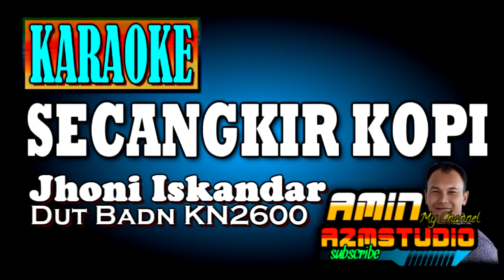SECANGKIR KOPI || Jhoni Iskandar || KARAOKE